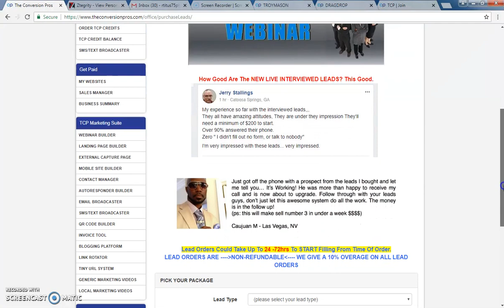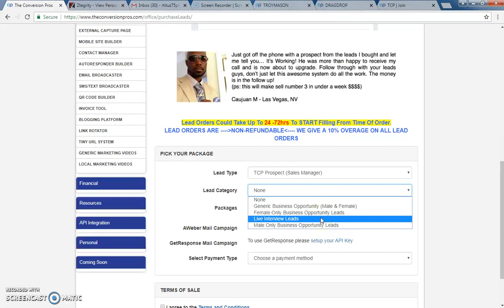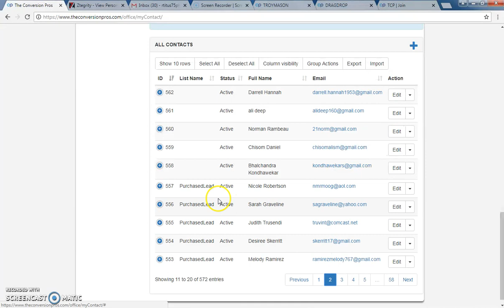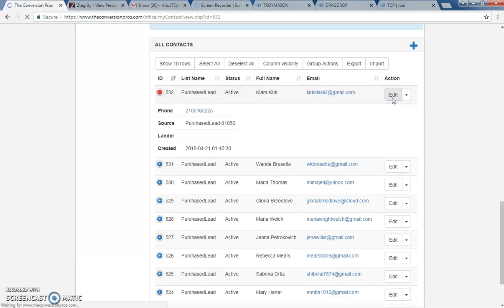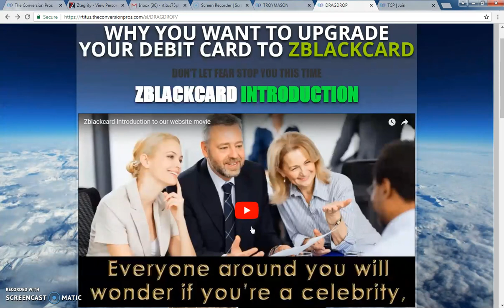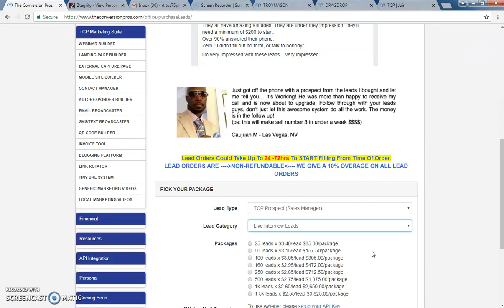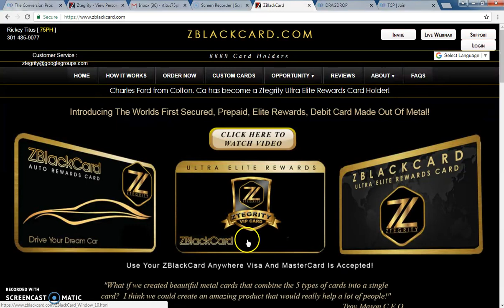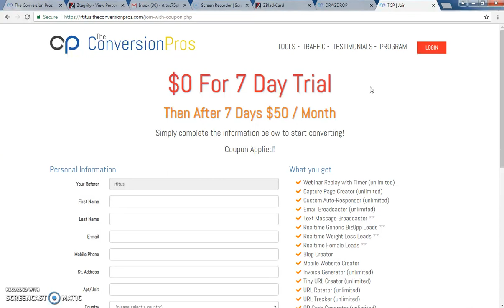zblackcard/ FRESH QUALITY LEADS TCP TOOL